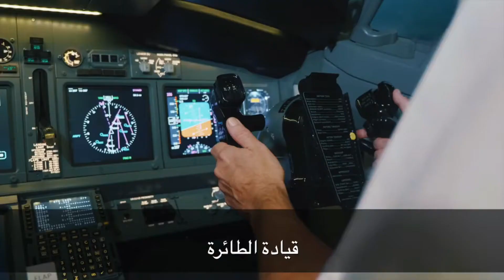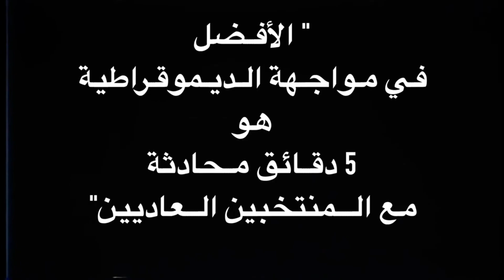??لماذا لا تجدي الديموقراطية نفعًا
اسمي ناس، يعني أناس باللغة العربية، انا اصنع فيديوهات حول العالم. أرتدي قميصاً بنفس التصميم في كل مرة، و انا اقوم بصنع شركتي الآن. شكراً على اهتمامكم.

1 hour of nas daily,